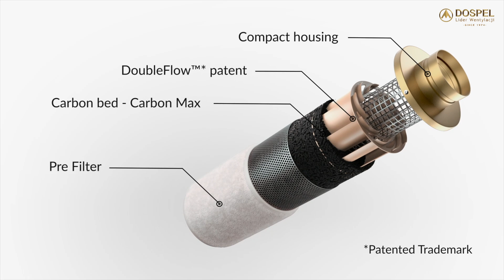Filtry węglowe Double Flow | Węgiel aktywny |Jak pozbyć się zapachów z zewnątrz? |Jaki filtr wybrać?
Czy wiedziałeś o tym, że ponad 90 proc. mieszkańców Ziemi oddycha skażonym powietrzem❓

Według światowej Organizacji Zdrowia (WHO) zanieczyszczenie powietrza jest przyczyną siedmiu milionów zgonów rocznie.

Chcesz pozbyć się bardzo szkodliwych, organicznych zanieczyszczeń gazowych❓

Uzbrój system wentylacji lub rekuperacji Twojego domu czy miejsca pracy w najlepszy na świecie filtr węglowy z mocą patentu Double Flow❗︎

Lotne związki organiczne to substancje toksyczne i rakotwórcze. Powstają w środowisku naturalnie, jak i na skutek działania człowieka podczas procesów wypalania czy w wyniku produkcji chemicznych, środków ochrony roślin, a nawet w efekcie składowania odpadów. Substancje przedostają się przez otwarte okna, nieszczelności czy nieodpowiednią wentylację.

Ale to nie wszystko❗︎

W parze z procesami spalania, oczyszczalnią ścieków, hodowlą zwierząt czy składowiskami odpadów, idą silne odory, które również dostają się do pomieszczeń, a pozbycie się ich bez odpowiedniej wentylacji jest trudne, a czasem niemożliwe.

System wentylacji uzbrojony w filtr węglowy doskonale radzi sobie z niechcianymi zapachami dostającymi się do wnętrza budynków.

Jak to możliwe❓

Posiadają one najlepszy na świecie opatentowany wkład węglowy, który odpowiada za pochłanianie zapachów.

W naszej ofercie dostępne są aż trzy wielkości wkładów: Ø 150 | 200 | 250.

Zatem bierzemy pod uwagę urządzenie za pomocą którego będziemy filtrować powietrze.  Im chcemy więcej powietrza przefiltrować, tym większy filtr zastosujemy.

Co sprawia, że nasze filtry są tak wyjątkowe❓

Filtry węglowe Dospel działają na podstawie wyjątkowej i jedynej na rynku technologii Double Flow Patent oraz najwyższej jakości węgla aktywnego CTC 80.  Dzięki technologii Double Flow Patent, opartej na podwójnym wydłużeniu drogi przepływu filtrowanego powietrza przez aktywny węgiel, osiągnęliśmy najbardziej skuteczny filtr węglowy na świecie.

Węgiel aktywny w filtrze węglowym cechuje się:
* wysoką porowatością i zdolnością absorpcji
* usuwaniem nieprzyjemnych zapachy
* dużo większą skutecznością niż węgiel sypki

Cena netto:
💛przelotowy filtr węglowy DOSPEL 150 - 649,26 zł
💛przelotowy filtr węglowy DOSPEL 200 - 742,62 zł
💛przelotowy filtr węglowy DOSPEL 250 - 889,02 zł

00:00-0:28 Wstęp
0:28-2:02 Prezentacja filtrów
2:02-2:55 Technologia Double Flow
2:55-3:17 Podsumowanie

50 Lat doświadczenia w produkcji wentylacji
21 Lat doświadczenia w produkcji rekuperacji
8 Lat gwarancji na wszystkie rekuperatory Dospel